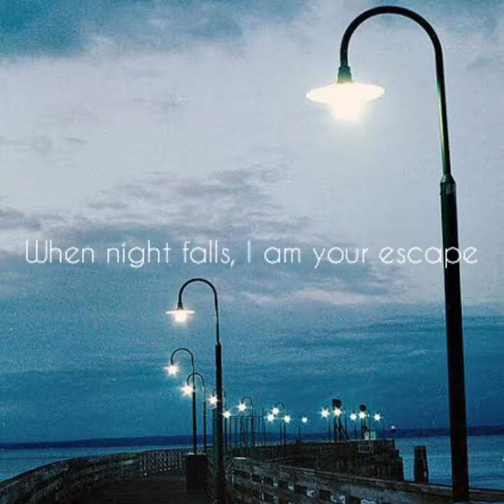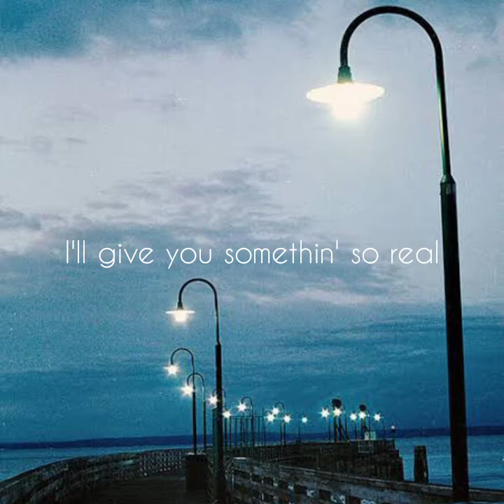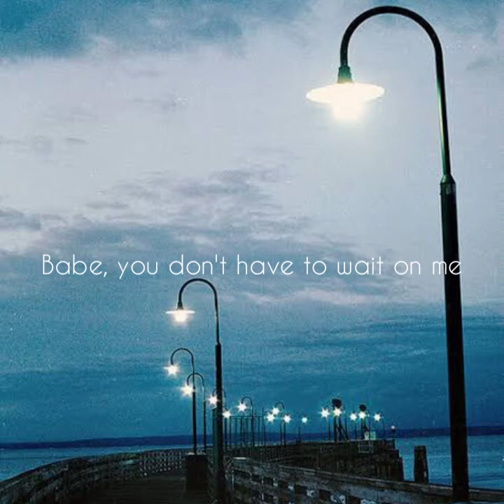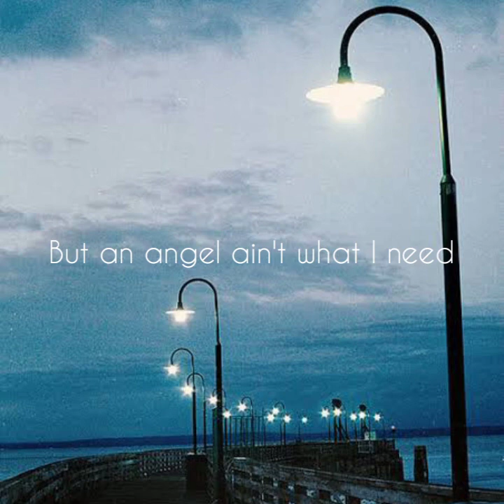Sanctuary - Joji (Ukulele Cover)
errors ahead